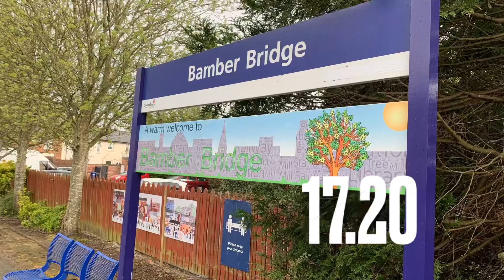DRS 68002 ‘Intrepid’ at Bamber Bridge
661J  led by 68002 seen passing under the M6 motorway, slowing through Bamber Bridge towards Lostock Hall as it approaches the WCML north of Leyland. A hail storm greeted the train following a day of sunshine.

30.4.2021